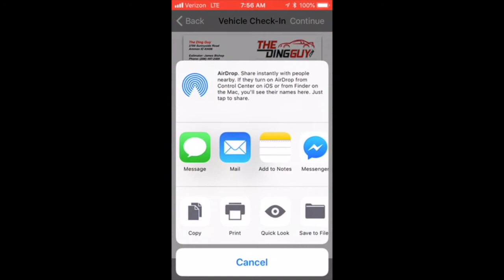How to do a Vehicle Check In on the Ding Stinger App